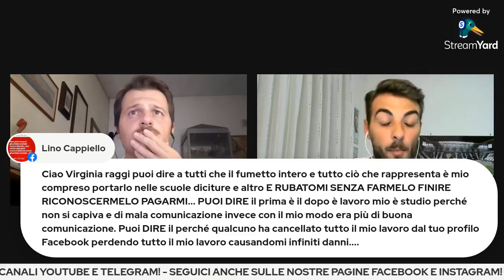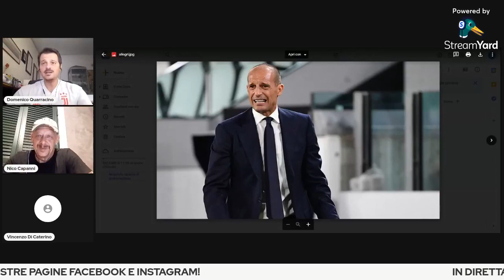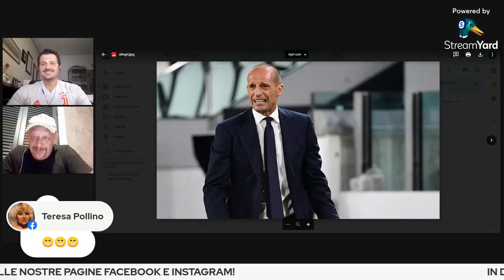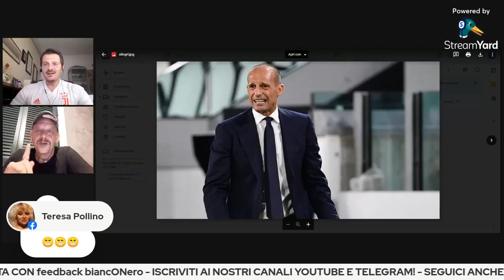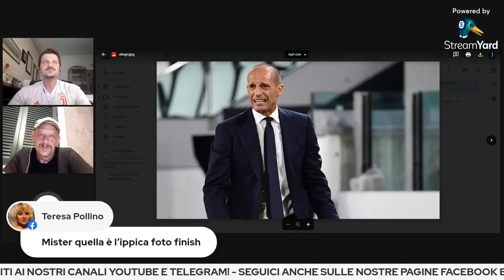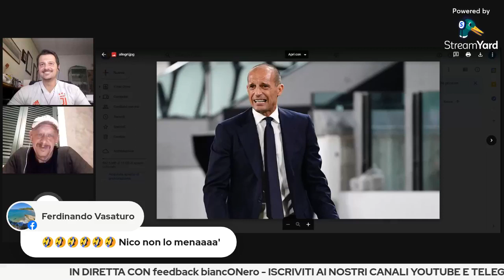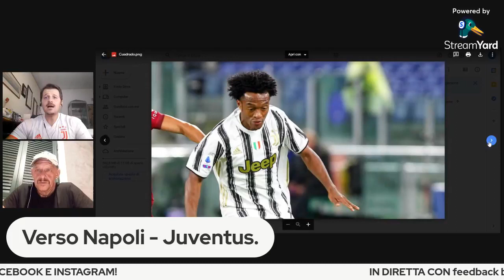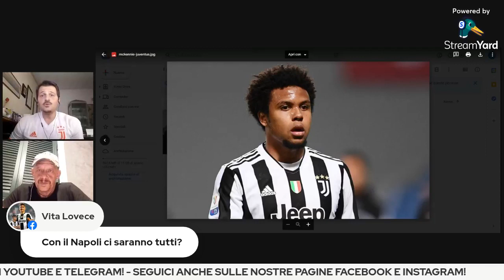Analizziamo il Calciomercato della Juventus. Verso Napoli-Juventus.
Analizziamo il Calciomercato della Juventus.
Verso Napoli-Juventus.
Ospite speciale Nico Capanni di signoramiacalcionew

Segui le dirette sulla nostra pagina facebook
Seguici anche su instagram per altri contenuti esclusivi!